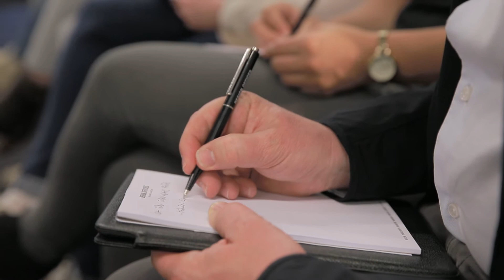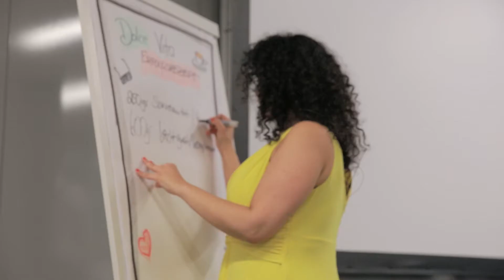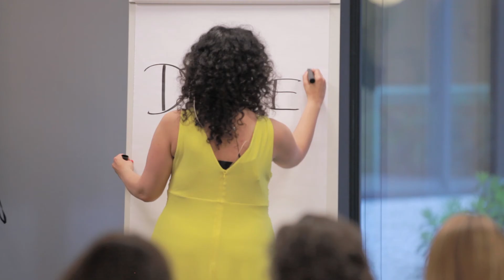DIE DOLCE-VITA-STRATEGIE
Der Impulsvortrag "DIE DOLCE VITA STRATEGIE" fokussiert auf den gemeinsamen Geschäftserfolg durch Wertschätzung, Empathie und Anerkennung. Der Vortrag schenkt wertvolle Impulse und Methoden, wie jeder seinen Business-Alltag anhand eines Erfolgsrezepts mit unterschiedlichen Zutaten (beispielsweise Souveränität, Wertschätzung, Leichtigkeit, Wertschätzung, Empathie, Authentizität) individuell zusammenstellen kann, damit der Beruf und Alltag wieder Spaß und Freude macht.